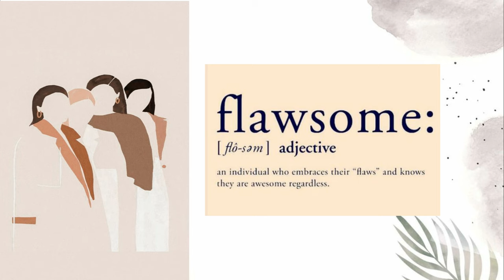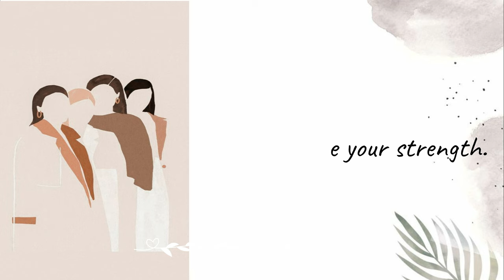10 OUTFIT IDEAS | Kayla Mendoza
I know a lot of you are missing your normal lives. The feeling of setting your morning alarm to get up early and prepare your outfit for work, deciding on what to wear for your Friday night outs, buying all your ootd pegs for your beach/out of the country travels or just by simply choosing a basic outfit when meeting your friends or going to the malls. Yup! I miss it too 🙁

Here's another series of outfit ideas you can pick for your future OOTD's after this pandemic 💋

Let me just remind you that even if you are home and have nowhere to go, you can always wear your favorite ootd's, take a good  picture and post it! I swear it will somehow help you keep your sanity. Stay safe, beautiful!

From Uniqlo:
👗RAYON LONG SLEEVE WRAP
👗LINEN BLENDED A-LINE SLEEVELESS DRESS
👗BLACK SANDO SLEEVELESS
👖LINEN RAYON BELTED TROUSERS
👖HIGH WAIST TROUSERS

From Zara:
👖CAPRI PANTS
👖DENIM RIPPED JEANS

👗PUFF SLEEVE BLACK DRESS - DIVISORIA MALL
👗SHAWL COLLAR VEST - TAYTAY TIANGGE
👗HALF SLEEVE COAT - THRIFT SHOP

Bags:
White printed tote bag - H&M